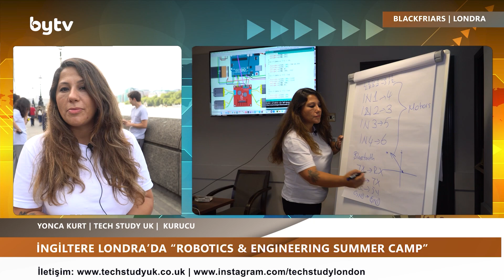Lise öğrencileri Londra'da Robotik & Kodlama Yaz Kampı sonunda yaptıkları robotları yarıştırdılar.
🤖🎮 Lise öğrencileri bir haftalık Robotik & Kodlama Yaz Kampı sonunda kendi yaptıkları robotları Londra'nın merkezinde yarıştırdılar.

🏆👩‍💻 Ödüllü Kadın Teknoloji Girişimcisi Yonca Kurt tarafından organize edilen “Robotics & Engineering Summer Camp” Blackfriars köprüsünün hemen yanı başında gerçekleştirildi.

🇬🇧💻 İngiltere'de Arduino tabanlı Robotik kodlama eğitimi veren Yonca Kurt; Tech Study UK girişimi ile İngiltere çapında teknoloji eğitimi sağlıyor.

İngiltere'deki iş ve yaşam haberlerini Türkçe yayınlıyoruz.